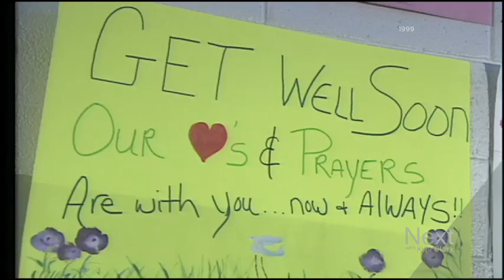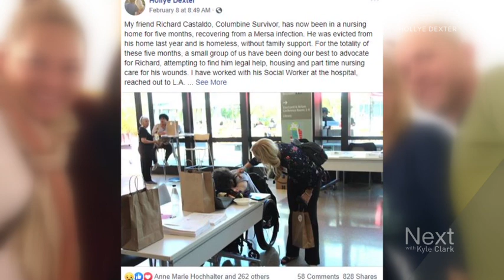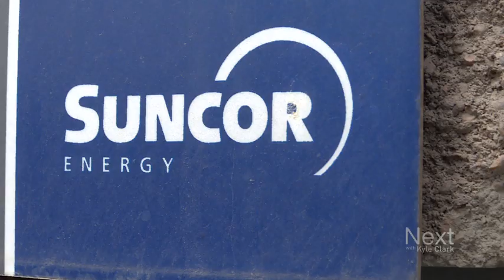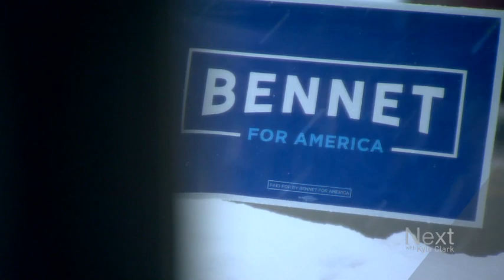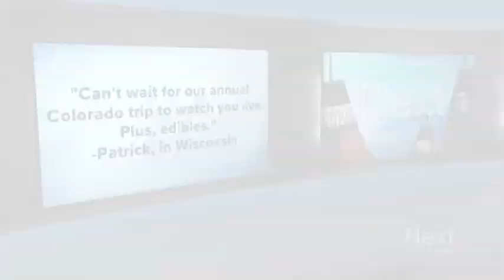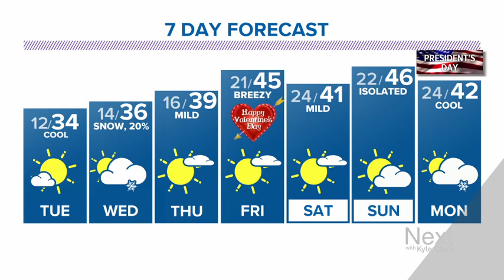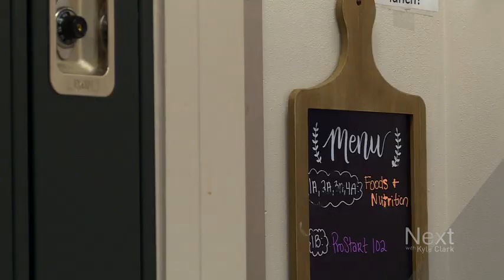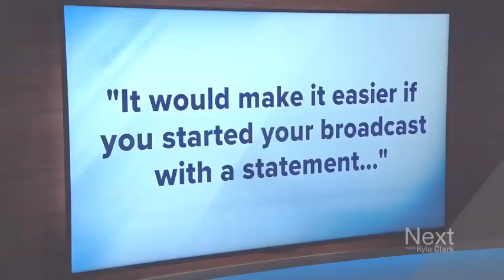Columbine shooting survivor still trying to survive; Next with Kyle Clark full show (2/10/20)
A Columbine survivor is in a terrible spot. We're hoping a conversation tonight might lead to a solution. - Twas the night before the New Hampshire primary... - Students take on the challenge of cooking. for astronauts.